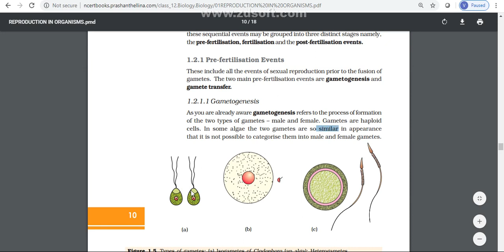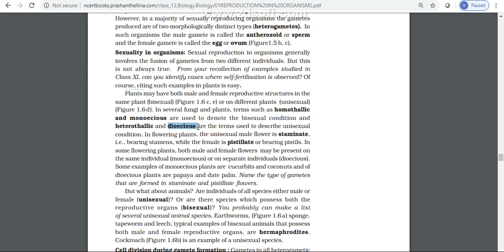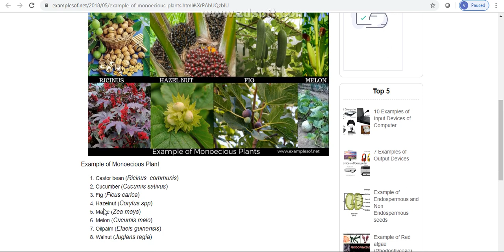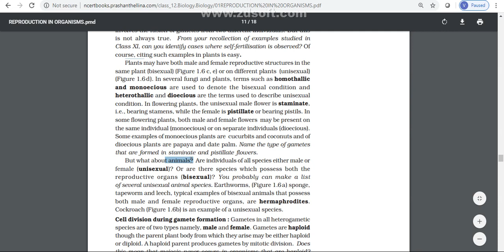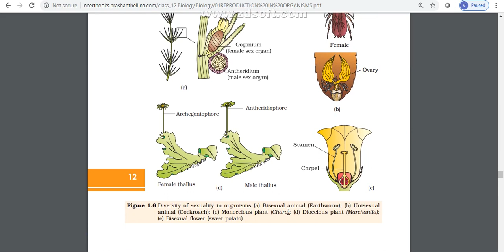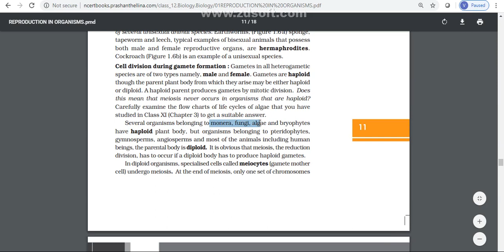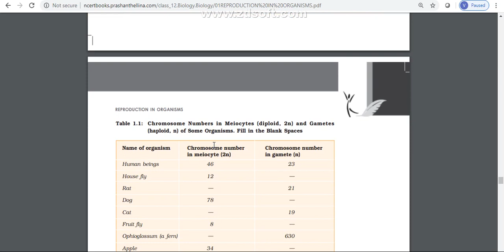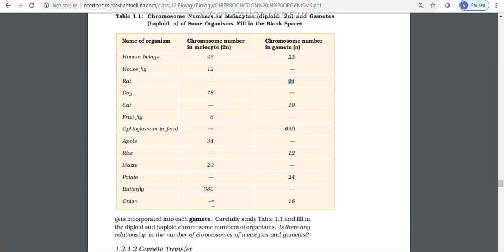Biology class 12 chapter 1 sexual reproduction in organisms Events in sexual reproduction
pre-fertilization events
 gametogenesis process
Sexuality in organisms
Cell division during gamete formation
 Fertilisation  external fertilisation  internal fertilisation.
 parthenogenesis.
 Post-fertilisation Events The Zygote Embryogenesis
HIMA DAS  APPOINTED DSP BY ASSAM//हिमा दास DSP बनी